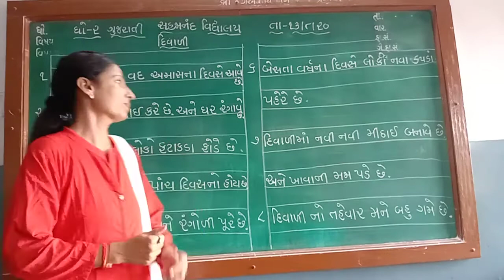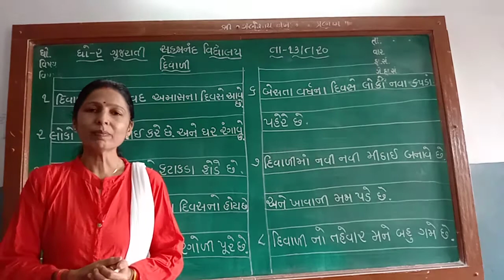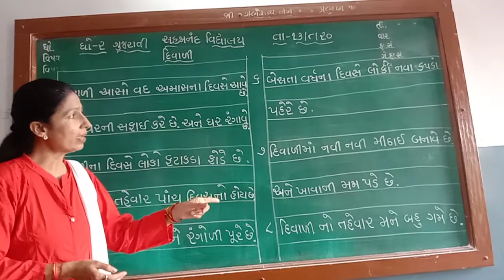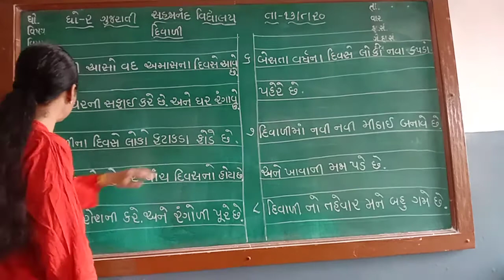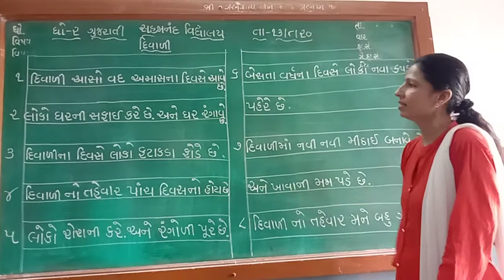ધોરણ ૨ વિષય ગુજરાતી દિવાળી વિશે નિબંધ